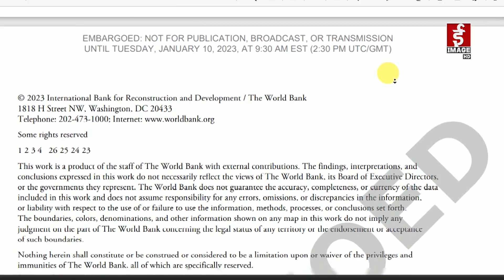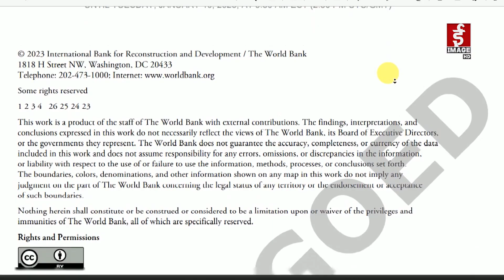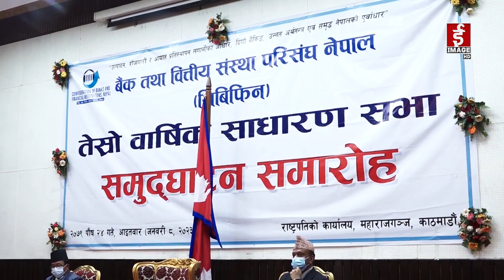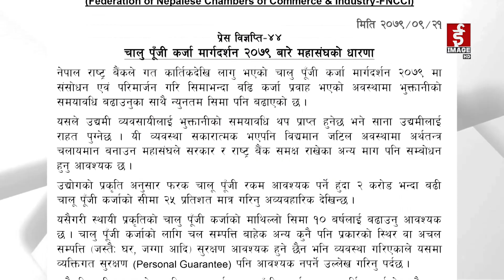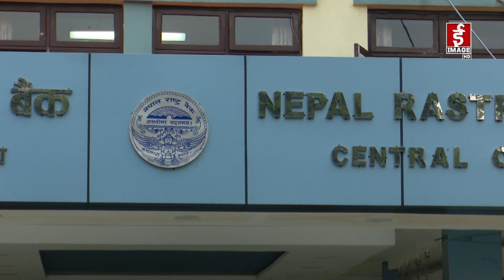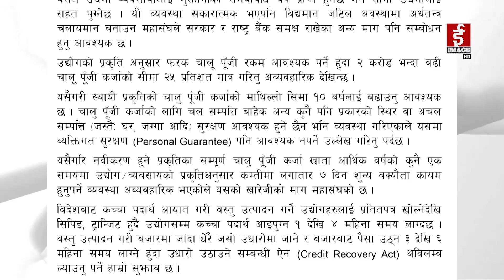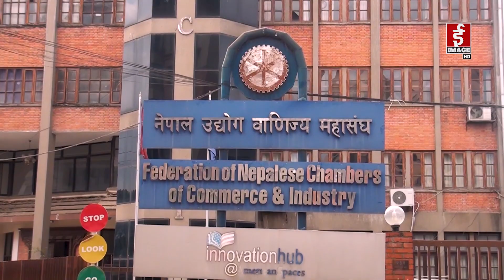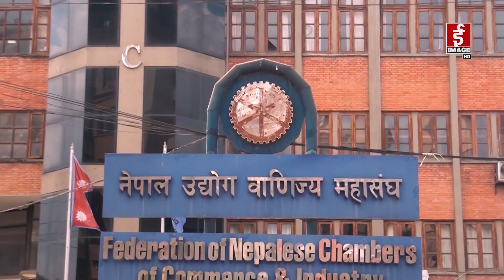अर्थ र व्यापार | Artha Ra Byapar | 2079/ 09/ 28